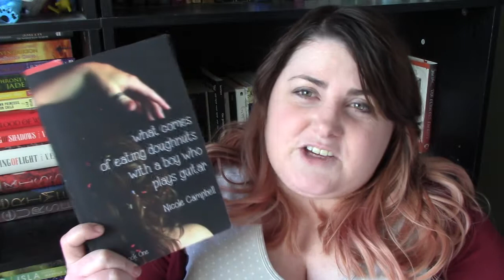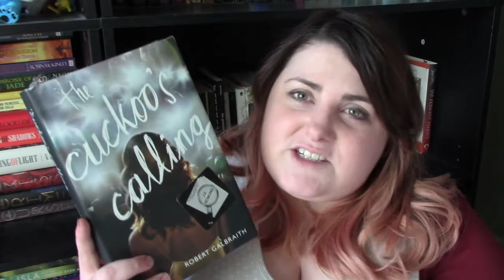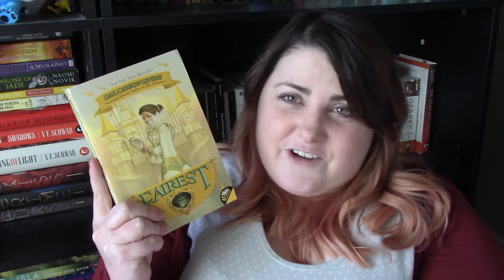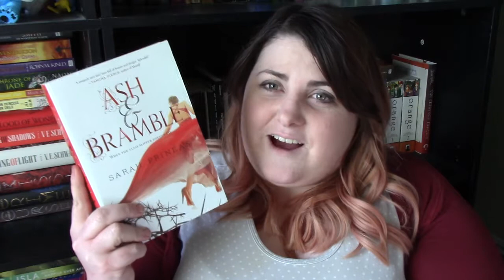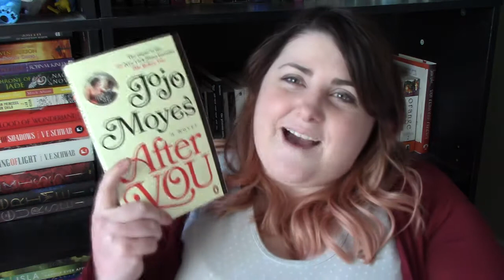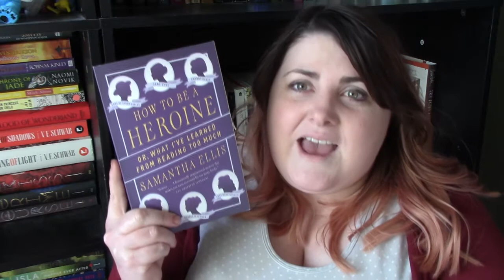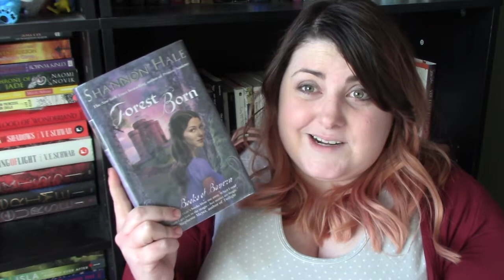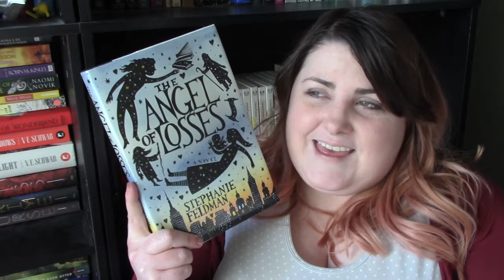TBR Shelf Unhaul Dec 2017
Here are the books I have decided to send on to other homes.  These books were split between being donated to classrooms and my local library.